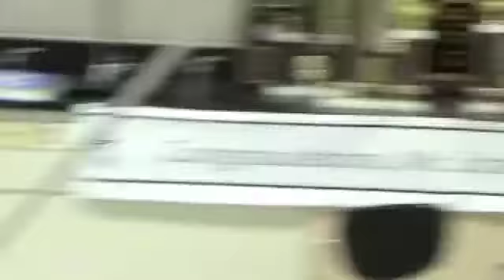Blair HS 2010 Rube Goldberg Project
Montgomery Blair High School students demonstrate their Rube Goldberg project.